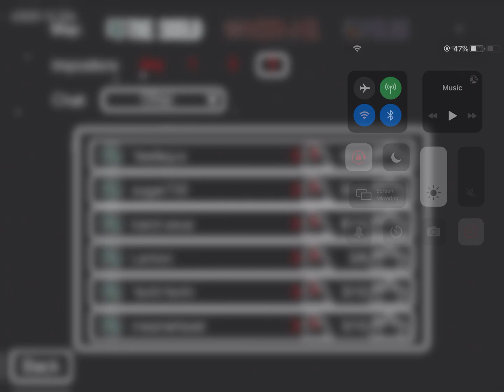November 4, 2020